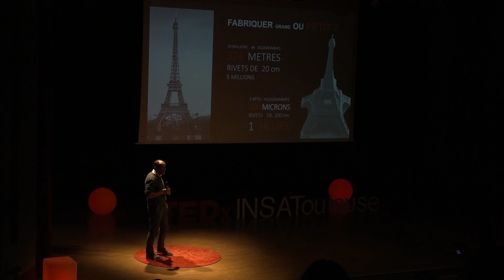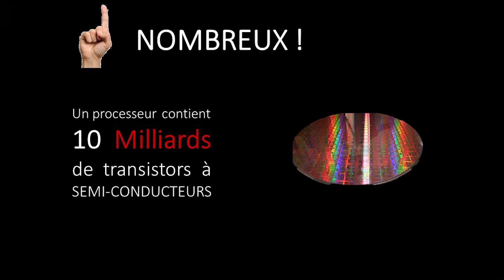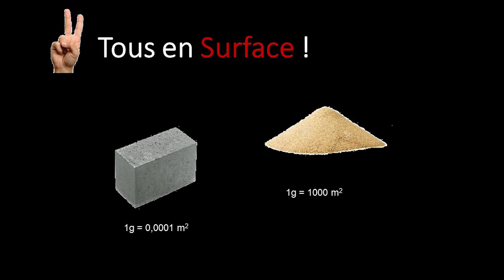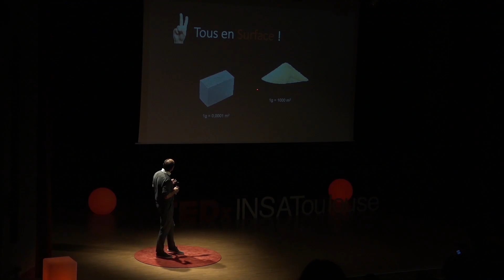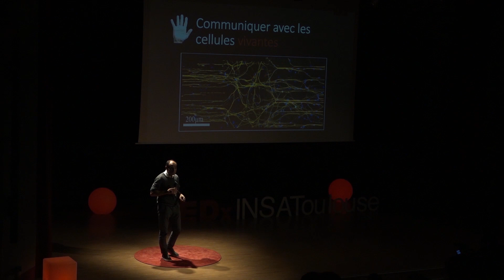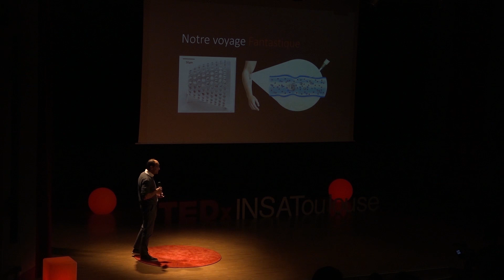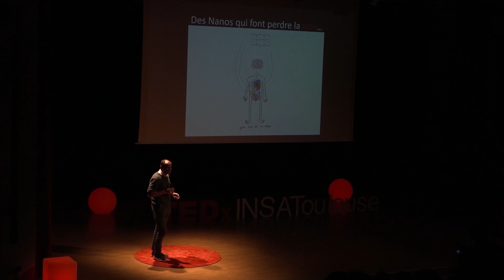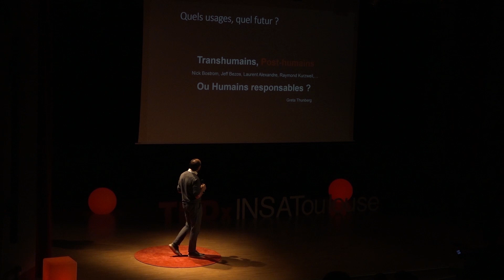Le voyage Fantastique | Christophe Vieu | TEDxINSAToulouse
Le corps humain a ses raisons que la science n'ignore plus. Avancées technologiques et scientifiques permettent aujourd'hui d'introduire de petites machines aux véritables doigts de fées au sein d'un corps qui peut alors devenir plus performant. Un premier pas vers un homme amélioré qui nous pousse à des questionnements éthiques. Entre prouesses et perspectives médicales, limite du progrès et de la raison, Christophe Vieu nous annonce que le Voyage fantastique de Fleischer est aujourd'hui d'actualité. Christophe Vieu, phD en physique du solide, est professeur de physique dans une école d’ingénieur de Toulouse : l’Institut National des Sciences Appliquées. Il mène des recherches dans le domaine des Nanobiotechnologies au Laboratoire d’Analyse et d’Architecture des Systèmes (LAAS) du CNRS. Ses principaux centres d’intérêt sont : la Nanofabrication, la manipulation et l’assemblage de biomolécules, les nanodispositifs et outils de biodétection, la nanomédecine et l’éducation aux nanotechnologies. Auteur de plus de 200 publications dans des journaux scientifiques, des actes de conférence internationale et de livres, il a été impliqué dans plusieurs projets de recherche européens ainsi que de nombreuses collaborations internationales. This talk was given at a TEDx event using the TED conference format but independently organized by a local community.